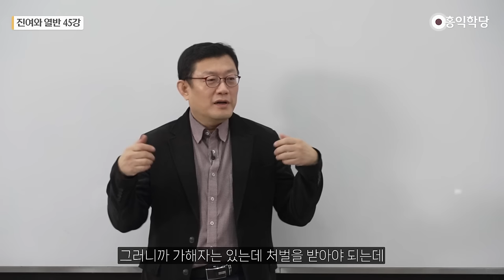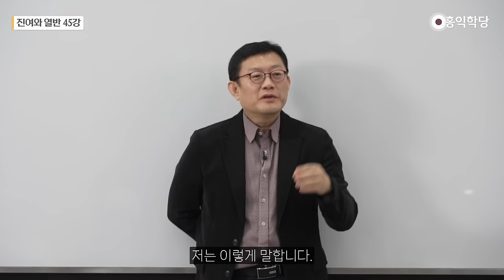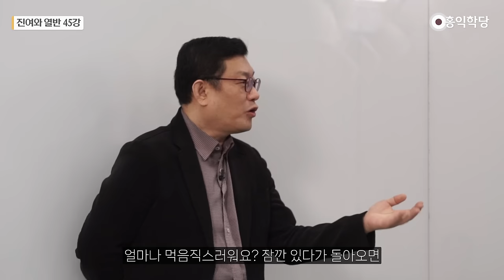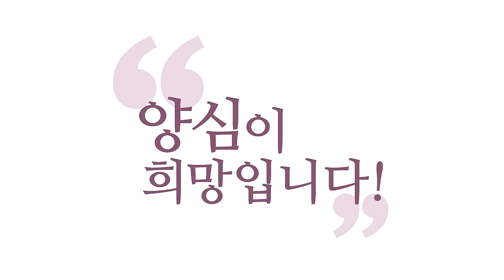[홍익학당] 진여와 열반 45강 - 에고의 올바른 이해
00:00 유식도 깨어 있음이 중요하다
02:10 공종, 상종, 성종
07:18 에고의 중요성
25:59 에고의 긍정
34:02 에고의 성장